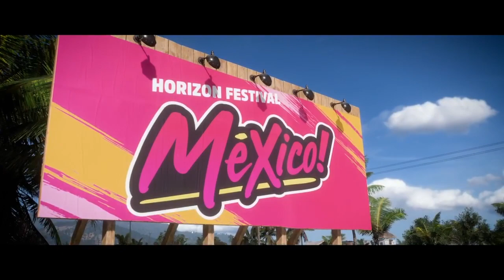Forza Horizon 5 is Looking Amazing!!!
What the hell is this game?!!